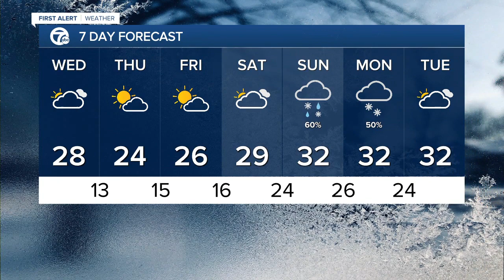7 Action News Latest Headlines | January 26, 11pm